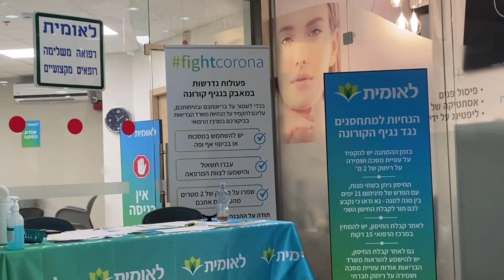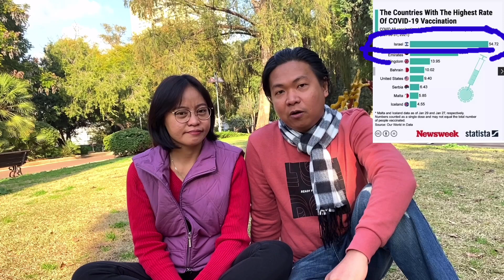EPEKTO PAGKATAPOS MABAKUNAHAN NG PFIZER COVID-19 VACCINE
In this video ay mga na experience namin after namin matapos ang una at pangalawang vaccine for COVID-19 which is the Pfizer. At ang lahat ng mga ito ay ayon lang sa mga naramdaman namin.